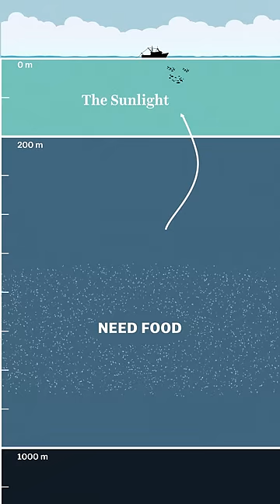The largest animal migration on Earth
The ocean has a twilight zone and it's one of the more poorly understood ecosystems of the earth. It's so mysterious, we don't even know how many things live there.

What we do know is that it's home to a lot of life. To learn more, listen to the full Unexplainable episode, "The Twilight Zone of the ocean", wherever you listen to podcasts